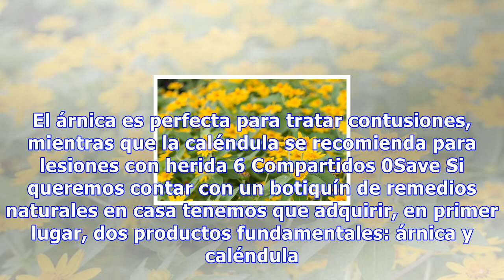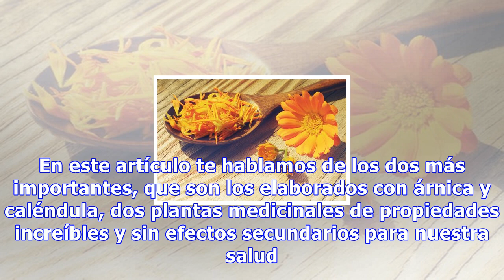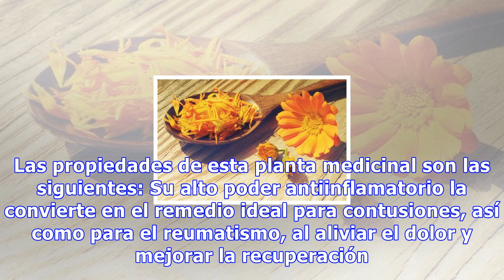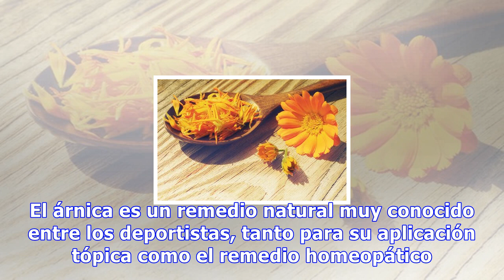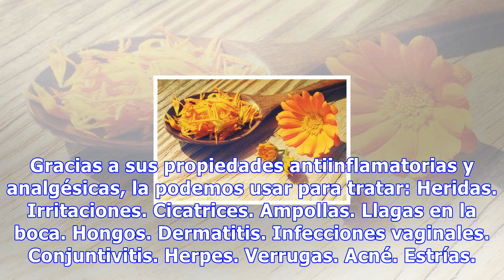Dos remedios imprescindibles en casa: árnica y caléndula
Dos remedios imprescindibles en casa: árnica y caléndula En función del tipo de trauma que queramos tratar deberemos usar una u otra planta. El árnica es perfecta para tratar contusiones, mientras que la caléndula se recomienda para lesiones con herida 6 Compartidos 0Save Si queremos contar con un b...